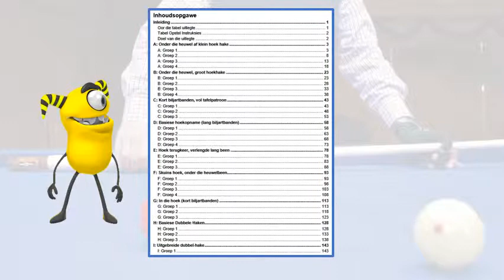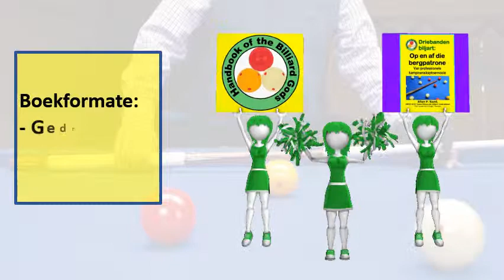Boek video vir Driebanden biljart: Op en af die bergpatrone (af)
Inlichting: (CB) = spelerbal, (OB) = doelbal

Dit is baie algemene situasies. Die (CB) kom uit een hoek na die middel van die teenoorgestelde lang biljartbanden. Die (CB) gaan die ander hoek in. Dit laat die (CB) patroon lyk soos dit op en af op 'n heuwel beweeg. Hierdie patroon laat die speler toe om 'n "V" -patroon te gebruik om die bal in 'n voorspelbare patroon te beweeg.

Hierdie patroon is 'n effektiewe en maklike manier om met die koekbal by een tafelhoek te begin, en beweeg in die ander hoek op dieselfde tafel lang kant.

Dit is 'n uitgebreide reeks soortgelyke algemene tafelprobleme wat in professionele toernooie voorkom. Vir elke stel balposisies is daar twee tafeluitlegte. Die eerste foto toon die opstel van biljartballe. Die tweede foto toon hoe die professionele speler besluit het om die situasie te speel.

Elke tabel konfigurasie kan u op twee maniere hulp:

- Analiseer die opstelling as 'n verstandelike oefening. Bestudeer die situasie en kyk na die vele moontlike oplossings. Vir elke idee besluit die beste paaie, met die nodige spoed en spin. Dan, in gedagte, speel elke moontlike oplossing.

- Stel op die tafel die konfigurasie op en leer om die (CB) -pad suksesvol te dupliseer. Nadat u die korrekte oplossing ontdek het, herhaal totdat u die oplossing werklik leer. So verbeter jy jou skietvaardighede. Probeer dan met verskillende oplossings. Leer hoe die professionele speler suksesvol was, en leer verskeie ander oplossings.

Beide die analise en die eksperimentasie sal jou vermoëns verbeter. Jy sal 'n beter en slimmer speler word.

Geniet die leerproses en geluk !!